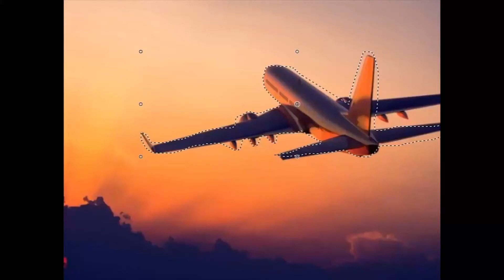grud plane scene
animation from the 3rd episode of the League of Rats trilogy